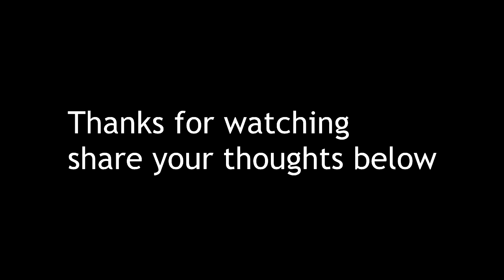Expect Reviews to be Finished ... We're worth it - VIDEOisms pilot Episode 1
An IGN reviewer scored a game without finishing it. Do you think this is okay under any circumstances or not? Let me know what you think about this visual spectacle to go along with the vlog. Just did a bit of an experiment and decided to put some swank music with it. Consider this a "pilot" episode.

Connect and chat with me!